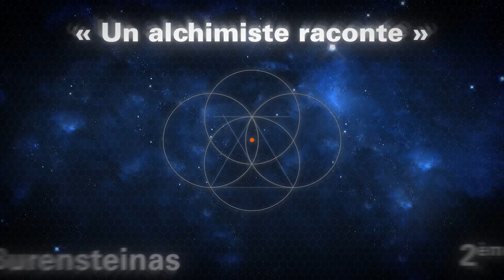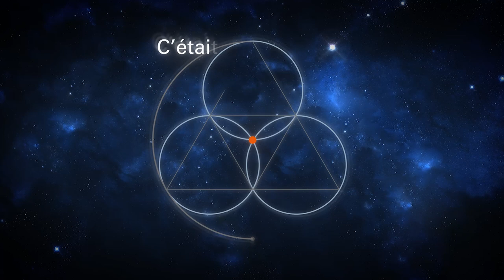Quantic Planète : Patrick Burensteinas - Un alchimiste raconte - Partie 2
Pour nous soutenir par une donation d'1€/mois ou plus via notre page Tipeee
En bref
Nous vous mettons au défi de :
1. ne pas vous émerveiller à l'écoute de cette émission
2. ne pas découvrir Patrick Burensteinas autrement
3. ne pas développer votre entendement sur les différentes expressions de la voie alchimique